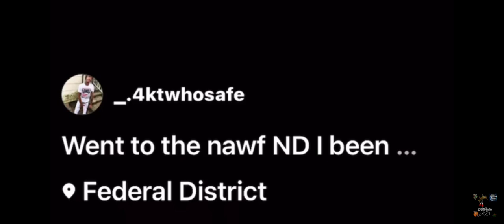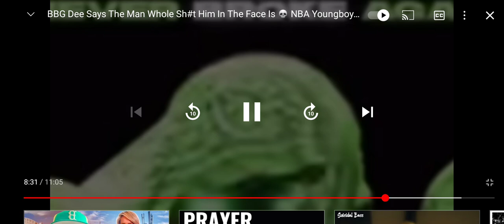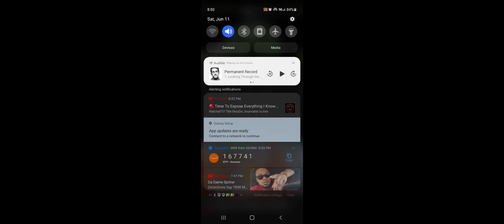BBG DEE v Opps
The Foldable Baby Walker Suitable for 66-85cm Height Wheeled Baby boy and Girl Walker Mute Anti-Rollover Baby Walker Foldable Baby Chair

Clear Shower Curtain Liner with 12 Hooks 72 W x 72 H PEVA 10G Waterproof Heavy Duty Bathroom Shower Curtain with 12 Rustproof Metal Grommet Holes 3 Bottom Magnets Compatible with Standard Shower

AQwzh PRO Meat Thermometer Digital Instant Read Thermometer Digital Meat Thermometer Food Thermometer Candy Thermometer for Kitchen BBQ Grill Smoker Meat Coffee Oil Milk Yogurt

2022 iPhone 13 Pro Max Case Full-Body Protective Cover Compatible with iPhone 13 Pro Max Case Anti-Scratch & Fingerprint Phone Case - Midnight Blue

4k Camera

EVGA GeForce RTX 3080 Ti FTW3 Ultra Gaming 12G-P5-3967-KR 12GB GDDR6X iCX3 Technology ARGB LED Metal Backplate

Stream Reacher on Prime Video